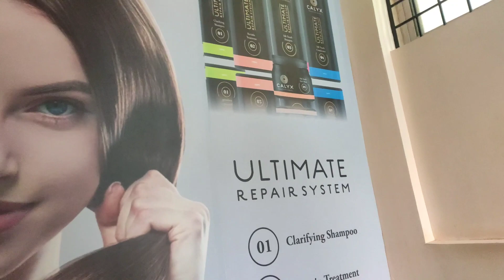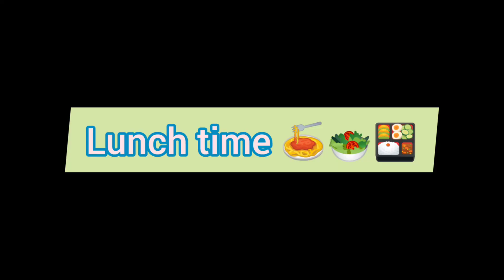Vlog||A day in my life||hair and makeup||fitness and diet🥦🍎🥗🍌..||Derma co||mama earth..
This video is about a day in my life, my food, diet, household chores, pet love, break fast recipe, snacks and fun..
Editing:inshot
outfit:Myntra and Amazon.
Saloon outfit:Zara and Myntra.. 🥰🥰